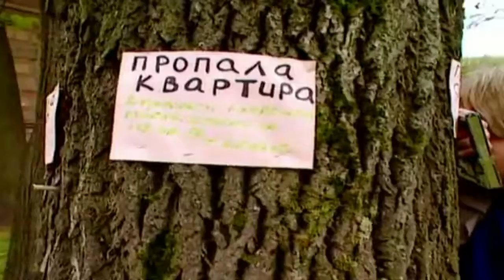Прекрасное утро - авт. Андрей Новосёлов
Устал как пёс, но ждут дела